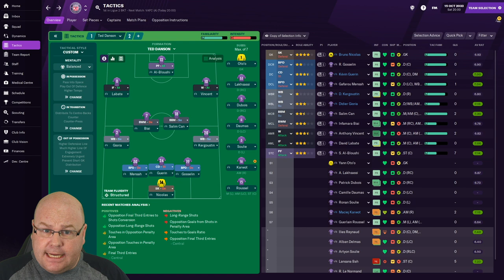NEW SERIES | FM21 REDEMPTION | #3 | FOOTBALL MANAGER 2021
Having failed in my efforts to become a Sub-Zero Hero, I'm back for another shot at the big time in a new series - FM21 Redemption. My first Football Manager 2021 let’s play series ended in the sack before the end of Season 2 and Sub Zero Hero also ended in dismissal. Now, it's time to rebuild my reputation and win a trophy.

UPLOAD SCHEDULE
FM21 Redemption: Monday’s, Wednesday’s & Friday’s at 10.30am (GMT)

Attributions:
Video: Canva.com
Audio: Canva.com & Freesound.org